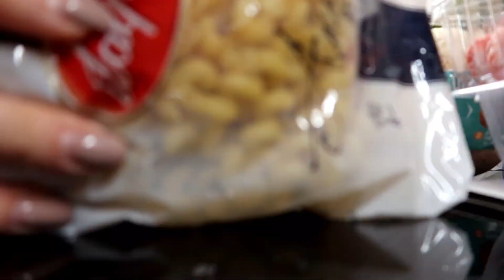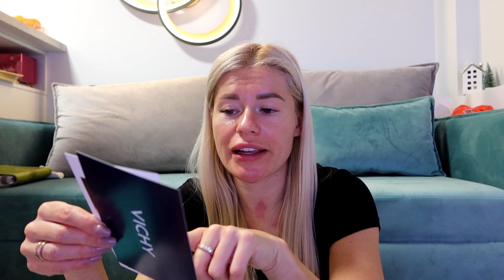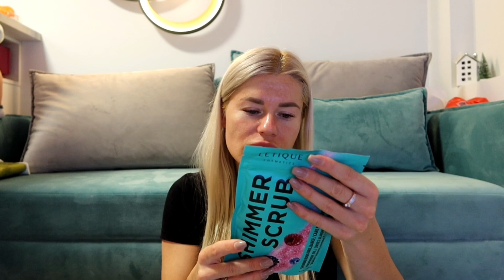KOSMETOLOGS, VIRŠU SUŠI UN PR PACIŅAS. VLOGMAS 8 | ELĪNA ANDERSONE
Čau mani mīļie! Vlogmas 8 diena - diena mājās - kosmetologs, soļanka, adventes kalendāri!